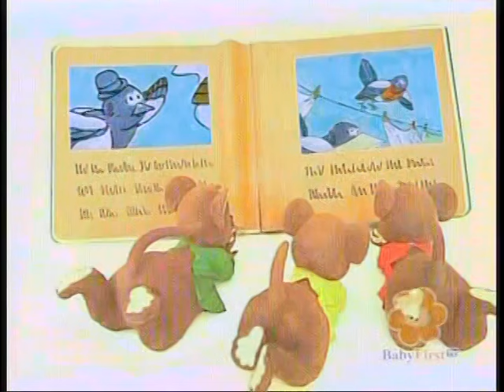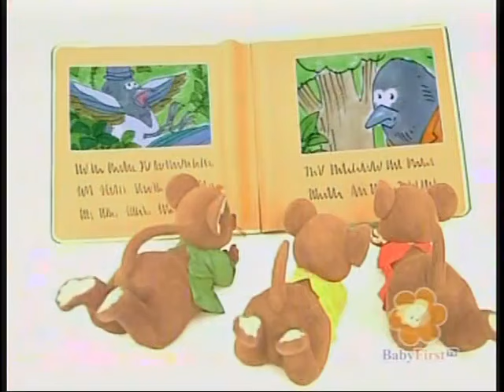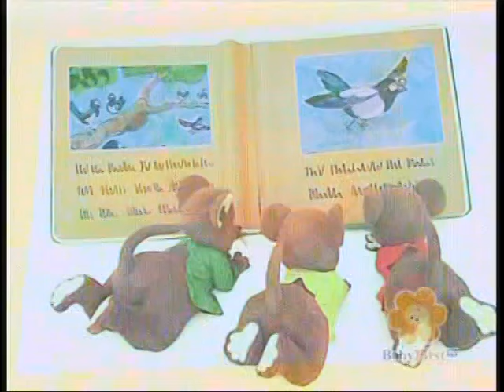Squeak!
Whatever time it is Tizzy, Tog and Toot want to know all about it. These three little mice live in the Tick Tock Clock and simply love time. It may be time for a story, time for singing a song, time for playing a game – or just time for a banana. “Squeak” is a live action series that takes young viewers on an adventure that combines learning with lots of fun through songs and storytelling.

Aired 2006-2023